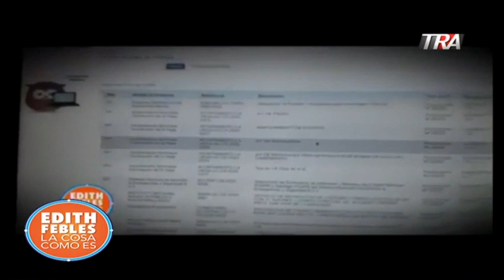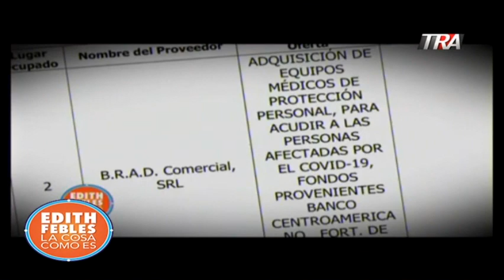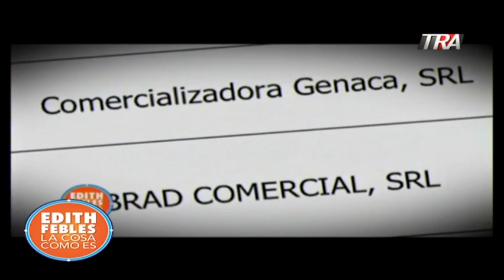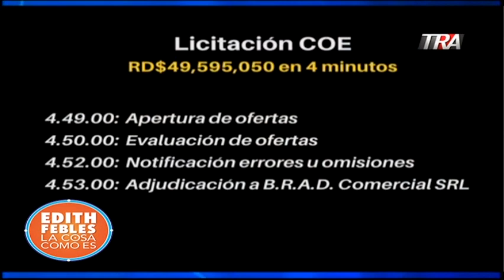Embarazada tuvo COVID19 y no sabía pierde la batalla. Su esposo dice la afecto humo